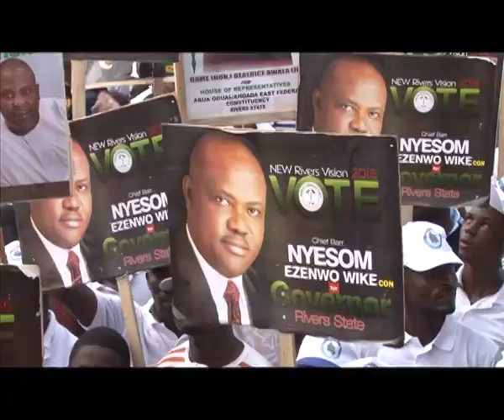Ahoada East PDP delegates endorse Barrister Wike for Rivers State Governorship